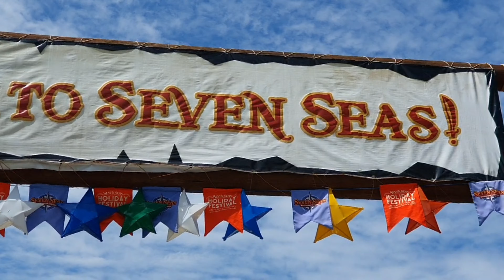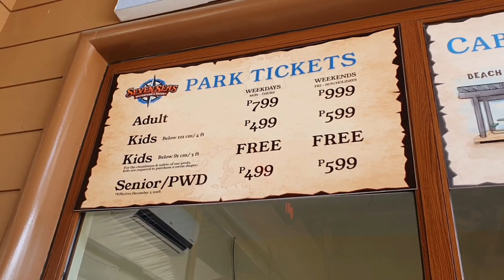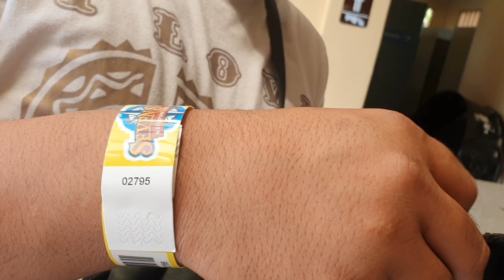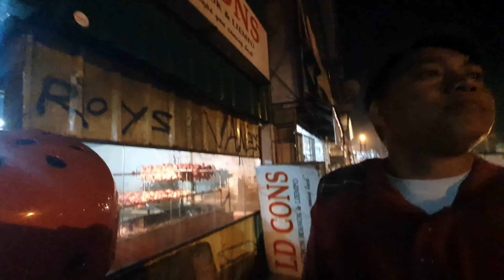SEVEN SEAS VLOG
Hi mga megs, mga gwaps!

SHARING WITH YOU OUR EXPERIENCE HERE IN SEVEN SEAS WATER PARK, THE FIRST WATER PARK IN MINDANAO HEHEHE HOPE YOU WOULD LIKE IT!!!

Enjoy life and keep hydrated!

Love,
Badine Asuelo